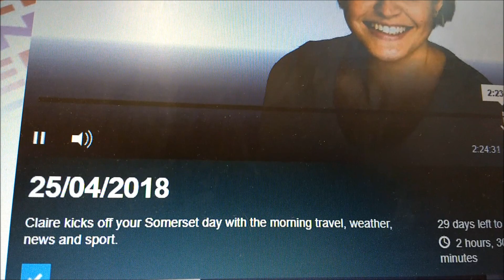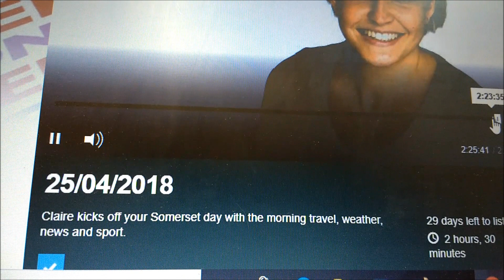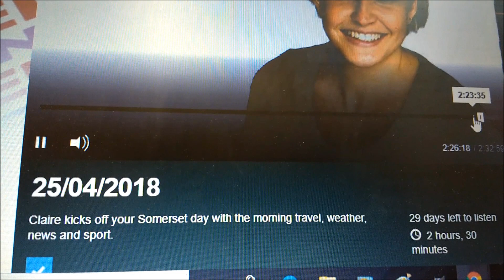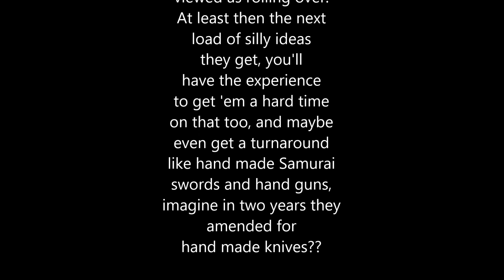Home Office Policy against home delivery of online knife sales local radio phone in by Wessex Blades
feel free to share, It was literally "striking while the iron is hot", a local BBC presenter had gone to Long Swords of Taunton to hear their concerns over the up and coming blanket ban of home delivery for online sale and the current guilty until innocent laws, so I rang the station with in minutes of the interview to voice my opinion and experience as well, fair play BBC...